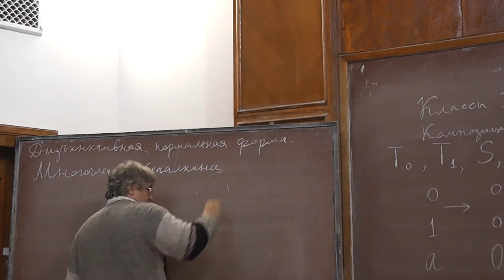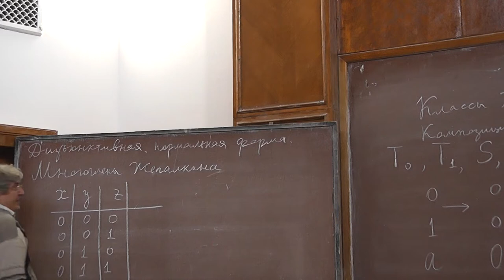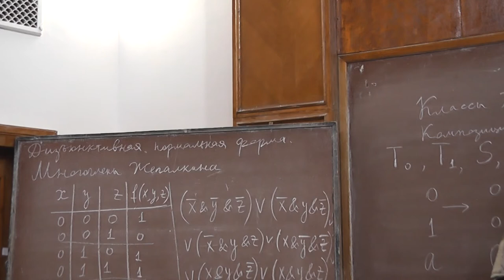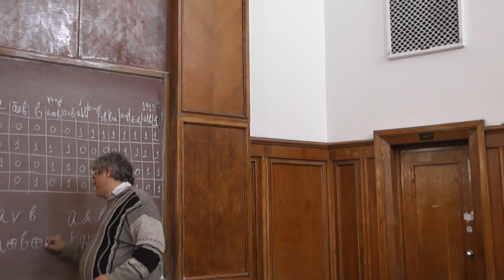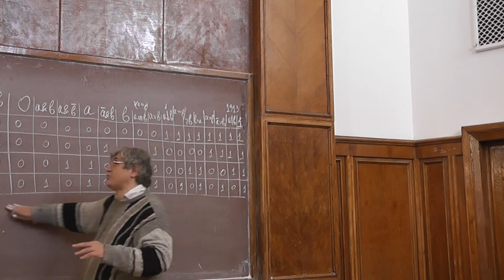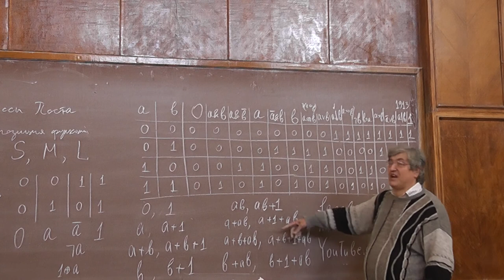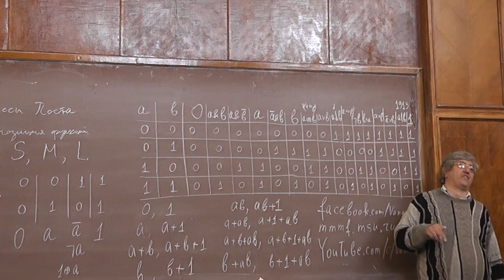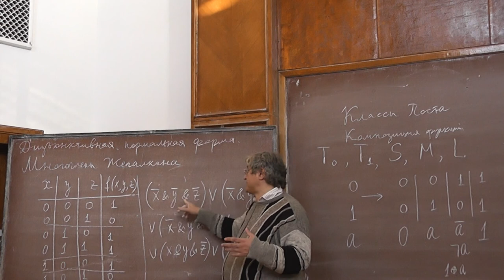2 Дизъюнктивная нормальная форма, многочлены Жегалкина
Определение дизъюнктивной нормальной формы булевой функции. Существование и единственность многочлена, задающего булеву функцию.